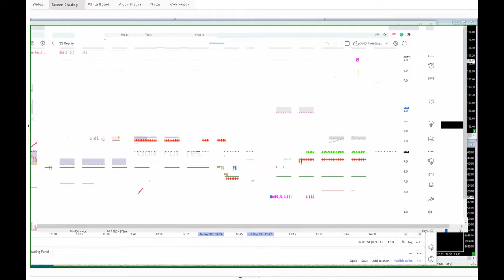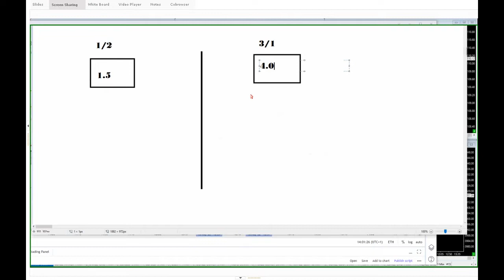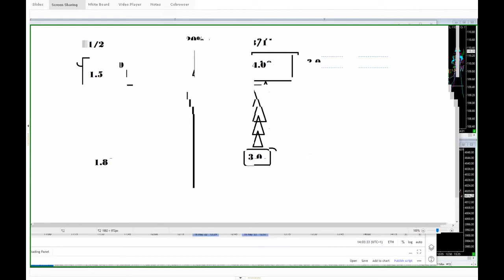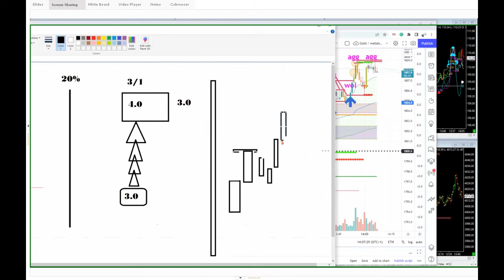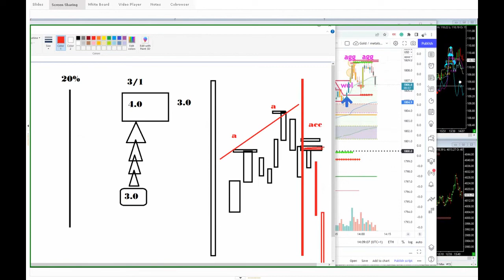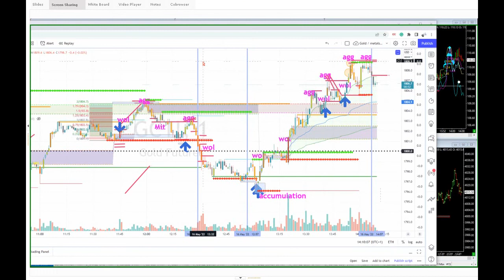Market Maker Process - Pricing the Market